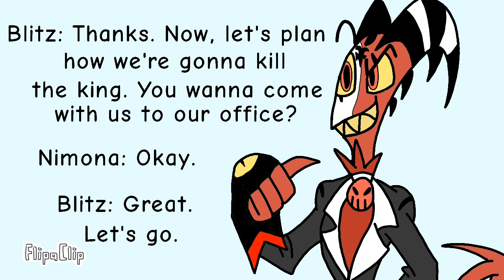Helluva Boss VS Nimona Part 5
Nimona likes Blitz(o)'s idea and she and I.M.P are now working together to kill the king.

Animation by Megalovania Animations.
Story and request by SpaceboyCT Studios.
Helluva Boss by Vivziepop.